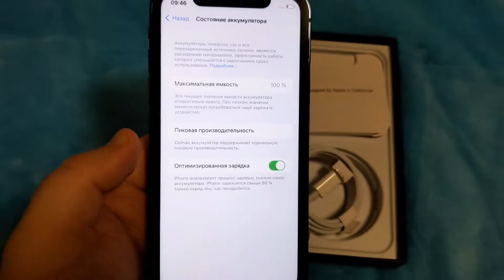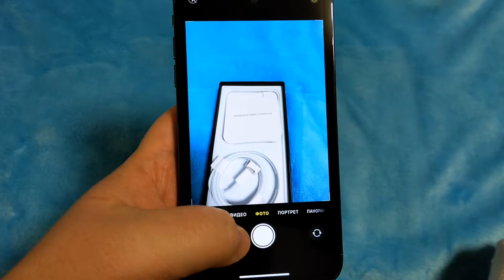iPhone xr в корпусе iPhone 13 pro 128gb, Apple/iPhone, Китай удивляет, топ за свои деньги 💸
видео обзор iPhone xr в корпусе iphone 13 pro на 128gb

Пишите в комментариях, как вам такой "Китай бабай")))

а так же за любой другой техникой, можете обращаться ко мне через наш телеграмм канал! у нас дешевле чем в магазинах и маркетплейсах ;)